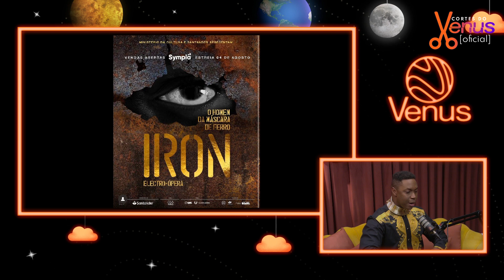A HISTÓRIA do HOMEM da MÁSCARA de FERRO